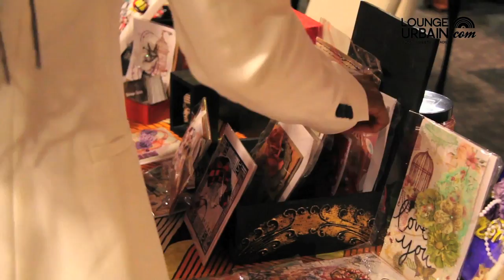Les Entrevues Lounge Urbain : Conférence de la Femme et du leadership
Les Entrevues Lounge Urbain, présentées par Keithy Antoine alias Lady SpecialK, sont des capsules web pour découvrir les artistes, les personnalités et les diverses activités de la métropole.

Voici une vidéo récapitulative sur la 2e édition de la Conférence de la Femme et du leadership qui a eu lieu samedi le 7 mars 2015 à l’Hotel Crystal, à l’occasion de la Journée internationale de la femme. Avec plusieurs invitées tels que DJ Spinderella du groupe légendaire Salt N Pepa, Sabine Daniel, Wendy Damas, Julie Migneault et Abisara Machold.

Caméra et montage par Weegee O. Divers.